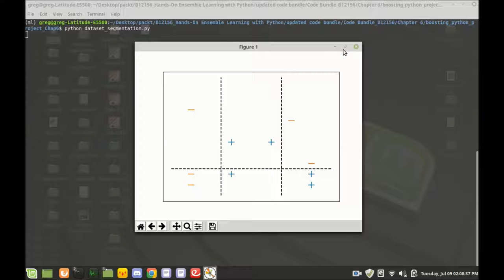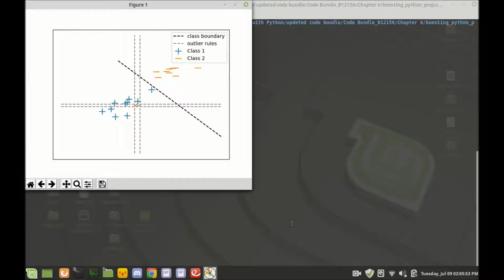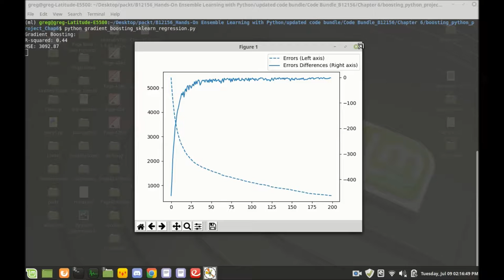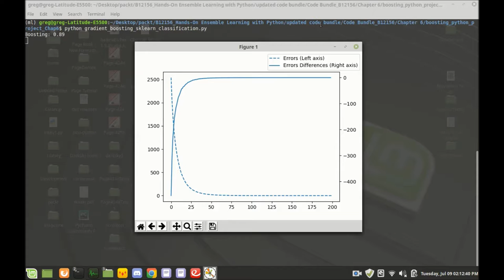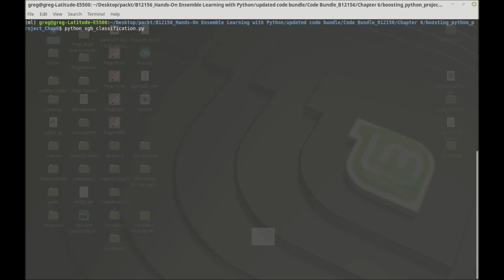Hands-On Ensemble Learning with Python | 6.Boosting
This is the “Code in Action” video for chapter 6 of Hands-On Ensemble Learning with Python by George Kyriakides & Konstantinos G. Margaritis, published by Packt. It includes the following topics:

0:13 AdaBoost
0:47 Implementing AdaBoost in Python
1:00 Strengths and Weakness
1:24 Implementing gradient boosting in Python
1:37 USing scikit-learn
2:21 Using gradient boosting
3:40 Using XGBoost for regression
3:59 Using XGBoost for classification

Ensemble learning can provide the necessary methods to improve the accuracy and performance of existing models. In this book, you'll understand how to combine different machine learning algorithms to produce more accurate results from your models.

Video created by Bhavesh Bhatt and Greg Walters